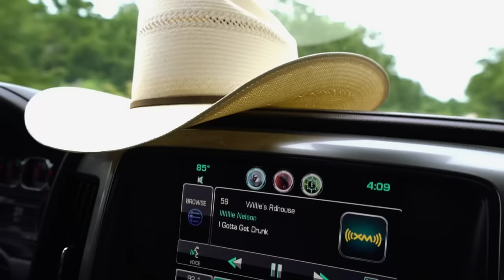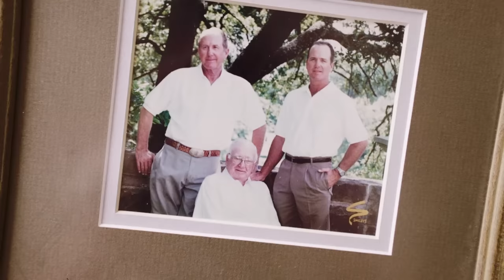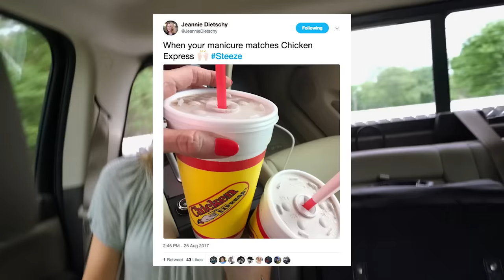TEACHING MY GRANDPA HOW TO VLOG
This was what I premiered at Buffer Festival-- enjoy :)
✨ Click "See More" for links & important stuff ✨

- NEW HERE? -